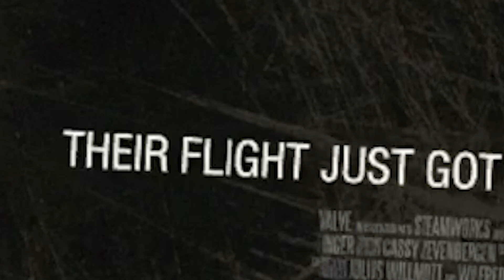MY TEAMMATES LEFT ME 4 DEAD | Left 4 Dead - Dead Air (Full Gameplay & Funny Moments)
It's been 13 years since the classic game has released. Me and the boys decided to play this classic and see if it still holds up to this day!

- Video Chapters -
Intro: 0:00
First Level: 0:33
Second Level: 1:27
Third Level: 3:45
Fourth Level: 6:19
Finale: 7:22
Dead Air ENDING: 9:29
Outro: 10:19